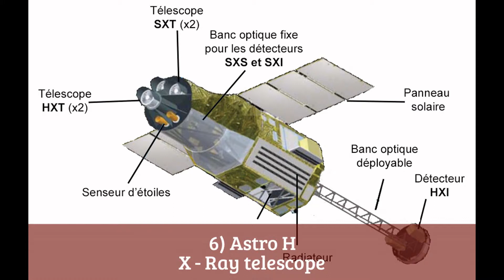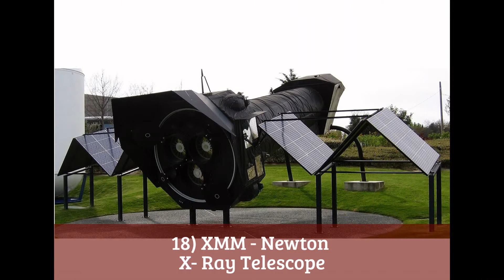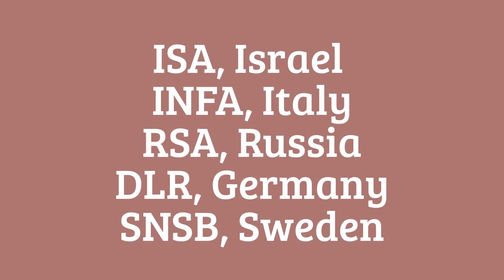list of space telescopes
Various space telescopes are working from space watching space objects.
Check out how many space telescopes are there in this world?